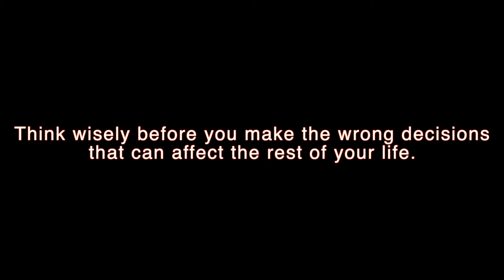Think Wisely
In this PSA, Free Spirit Media journalism students at the Gary Comer Youth Center in Chicago demonstrate the consequences of getting involved in gang activity.By Martez Crosby, Lindell Conner, Johnathan Peoples, Tyjuan Rambo, and Brian Jones